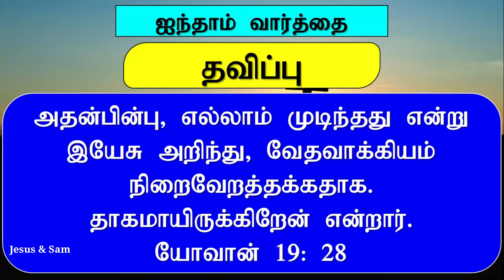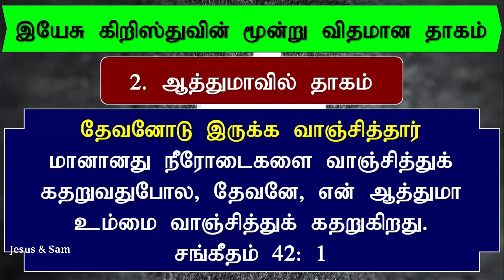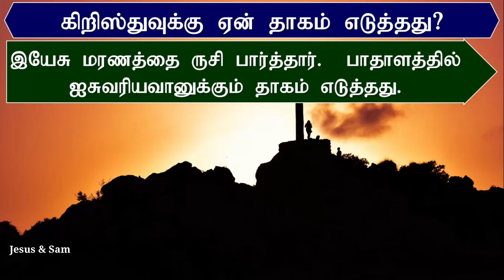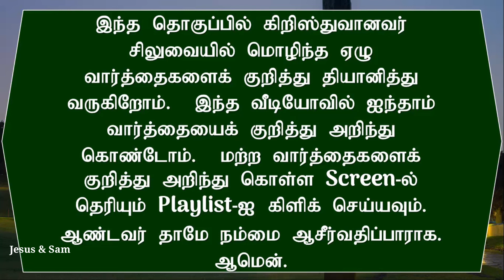ஐந்தாம் வார்த்தை cross | Good Friday | புனித வெள்ளி | சிலுவை தியானம் | தாகமாயிருக்கிறேன் | Jesus Sam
cross | good friday | புனித வெள்ளி | சிலுவை தியானம் | தவிப்பு | தாகமாயிருக்கிறேன் | Jesus Sam

ஐந்தாம் வார்த்தை:

தாகமாயிருக்கிறேன்

‘’…வேதவாக்கியம் நிறைவேறத்தக்கதாக: தாகமாயிருக்கிறேன் என்றார்.’’ - யோவான் 19:28

     இயேசு சிலுவையில் மொழிந்த ஐந்தாம் வார்த்தை:
இந்திய தேசம் சுதந்திரம் பெற்றிருந்த நாட்கள் அது. ராஜஸ்தான் மாநிலத்தை ஒட்டிய பாகிஸ்தான் பகுதியை பிரிக்கும் வண்ணமாக நில அளவையில் அதிகாரிகள் ஈடுபட்டிருந்தனர். இப்பணியில் இங்கிலாந்தைச் சேர்ந்த வேல்ட்மேன் என்பவர் தலைமை அதிகாரியாக செயல்பட்டு வந்தார். இவர் பக்தியுள்ள கிறிஸ்தவர் ஆவார். பகலில் பாலைவன வெயிலில் நில அளவையில் ஈடுபட்டு, மாலை நேரத்தில் தம்மிடம் வேலை பார்ப்பவர்களுக்கு சுவிசேஷம் அறிவித்து வருவார். ஒரு இரவில் முழு நிலவு வெளிச்சத்தில் 40 பேர் கொண்ட கூட்டத்தினருக்கு இயேசுவைப் பற்றி பேசினார். இரட்சிப்பு, பரிசுத்தம், நியாயத்தீர்ப்பு, பரலோகம் என தொடர்ந்து பேசிக்கொண்டே இருந்தார். அப்போது கூட்டத்தின் நடுவில் இருந்த ஒருவர் நீங்கள் பேசும் இதற்கெல்லாம் அத்தாட்சியாக எழுத்து முறையாக ஏதேனும் உள்ளதா என்று கேட்டார்.  ஆம், இருக்கிறது உங்கள் மொழிகளில் என்னிடம் இரண்டு வேதாகமங்கள் உள்ளன. நான் அதை கொண்டு வருகிறேன் என்று கூடாரத்திற்குள் சென்றார். திரும்பி வரும் போது அந்த வேதாகமத்தை பெற்றுக் கொள்ள 40 பேரின் கரங்களும் நீட்டப்பட்டிருந்தன.

    இதைக் கண்ட வேல்ட்மேனுக்கு மிகுந்த ஆச்சரியமாக இருந்தது. அந்நூலை எனக்குக் கொடுங்கள் என்று கேட்ட 40 பேரின் விருப்பத்தையும் தாகத்தையும் கண்டு ஆச்சரியப்பட்டார். வேதாகமத்தை பெற்றுக் கொள்வதற்கு இந்தியர்கள் எவ்வளவு தாகமாய் உள்ளார்கள் என்று இன்னும் ஆவியில் அனலுள்ளவராய் தேவனுடைய ஊழியத்தை செய்ய ஆரம்பித்தார். இந்தியர்கள் அனைவரும் இயேசுவை அறிந்து கொள்வது என்னுடைய தாகமாய் இருக்கிறது என்று வேல்ட்மேன் கூறினார்.

     இன்றைய தியான செய்தியிலும் கர்த்தராகிய இயேசுவானவர் தாகமாயிருக்கிறேன் என்று கூறியதை வாசிக்கிறோம். உலகத்தின் பாவத்தை சுமந்து தீர்த்தவர் ஒருவரும் கெட்டுப்போகாமல் எல்லாரும் மனந்திரும்பவும், இரட்சிக்கப்படவும் தாகமாய் உள்ளார். ஒரு பாவி துன்மார்க்க வழியிலிருந்து திரும்பி இயேசுவிடம் வரும்பொழுது, முழு பரலோகமும் சந்தோஷப்படுகிறது.  ஒரு மனிதன் மனந்திரும்பினாலே பரலோகம் சந்தோஷப்படும் என்றால் ஜனங்கள் கூட்டம் கூட்டமாய் இரட்சிக்கப்படும்போது முழு பரலோகமும் களிகூரும். இதுதான் நமக்காக இரத்தம் சிந்திய இயேசு கிறிஸ்துவின் தாகத்தைத் தணிக்கும் செயலாக இருக்கிறது. அதாவது தேவனுடைய விருப்பத்தை நிறைவேற்றுகிற பகுதியாக உள்ளது. ஆத்தும இரட்சிப்பே தேவனுடைய தாகத்தை தீர்ப்பதாகும். இயேசுவின் தாகத்தை தீர்க்க ஆத்தும ஆதாயம் செய்ய முன்வாருங்கள். ஆண்டவர் உங்களை பெலப்படுத்துவாராக !

சிலுவை தியானம் மற்றும் லெந்து கால செய்திகளை குறித்து அறிந்துகொள்ள கிழே உள்ள லிங்க்கை கிளிக் செய்யவும்